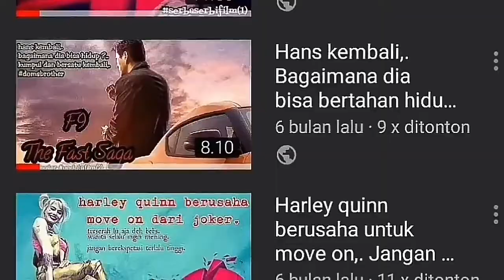RF (Fantastic Beasts : The Secret Of Dumbledore),. Grindelwald selalu bikin kacau dunia sihir,.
kali ini gue ga sendiri,. karena collabs lagi bersama ted tedi,.
dan pada video kali ini gue akan review film fantastic beasts yang ke 3,. ini merupakan bagian final dari trilogy film ini,.

jadi seperti apa review gue & tedi,.
yuk langsung ke video ini selengkapnya,.